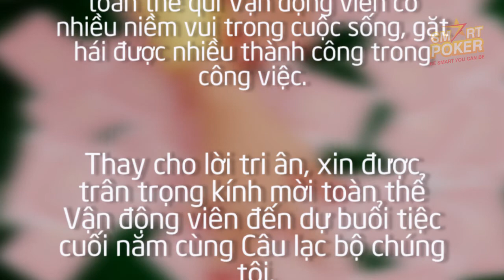WELCOME 2018 - Thank so much.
Welcome to Smart Poker Club
Smart Poker VietNam
322 Dien Bien Phu str, w11 10 dist. HCMC.